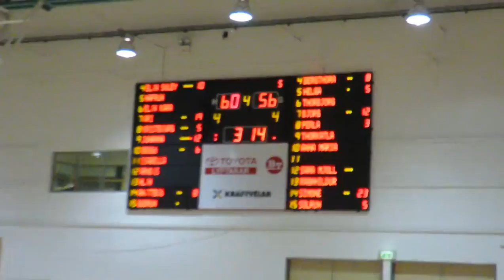Breiðablik vs. KR lokamínúturnar